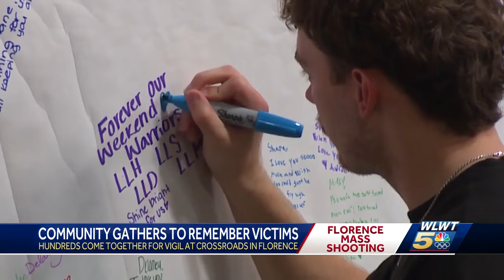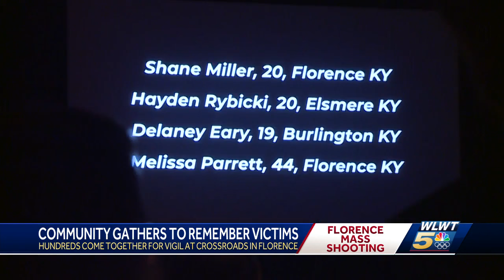Florence community comes together for prayer vigil after shooting left 4 dead